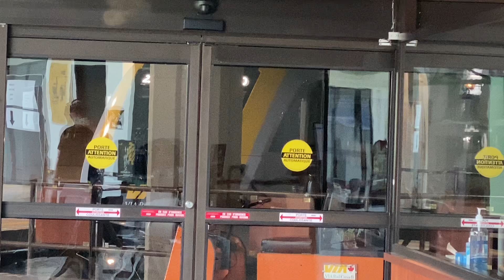Estação Ferroviária de Québec - Gare du Palais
Venha conhecer essa estação ferroviária muito linda!!